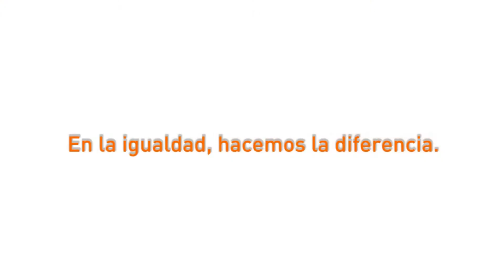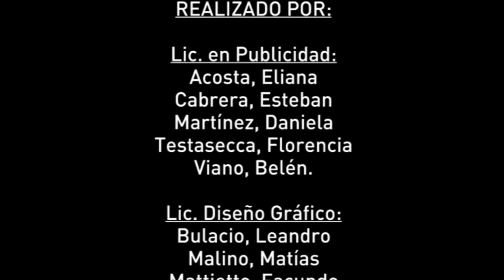SPOT TURISMO ACCESIBLE EN ROSARIO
Realizado por alumnos de la Universidad Abierta Interamericana de Rosario.